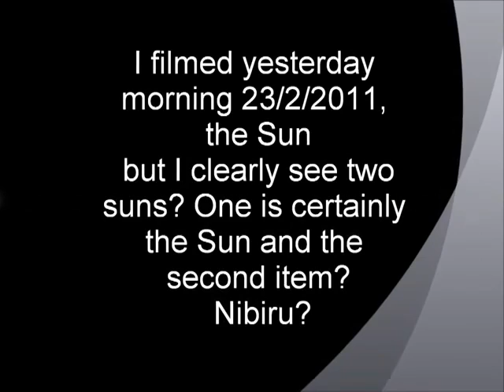THE SUN HAS A FRIEND 2 mp4 YouTube